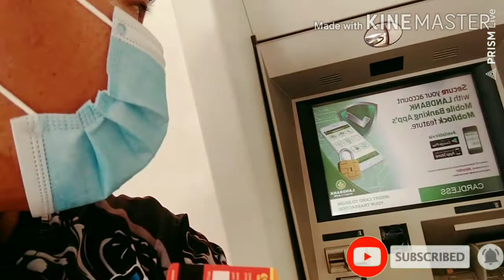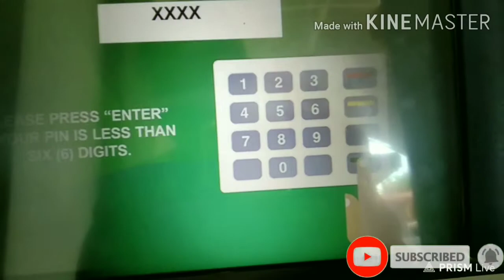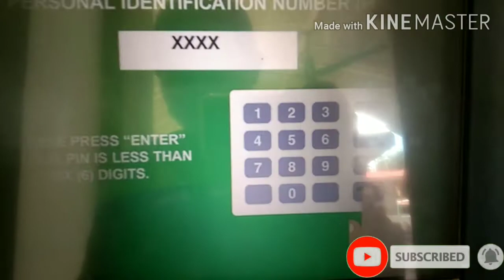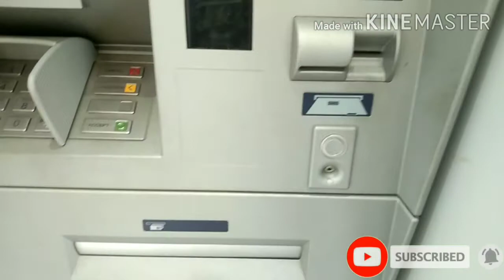ATM machine Widraw using hellomoney card very easy